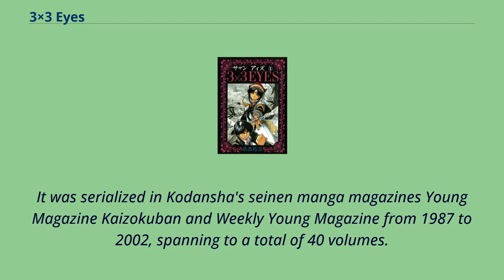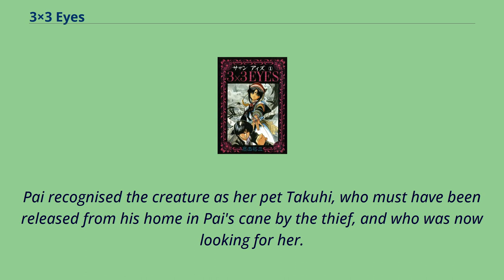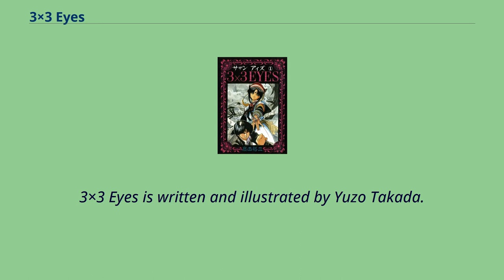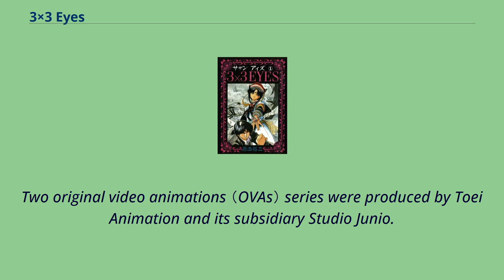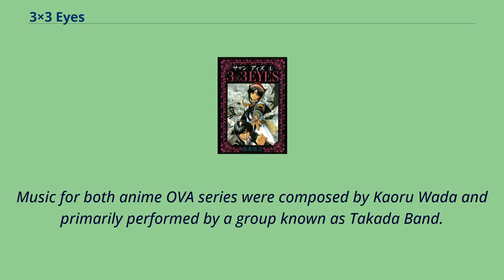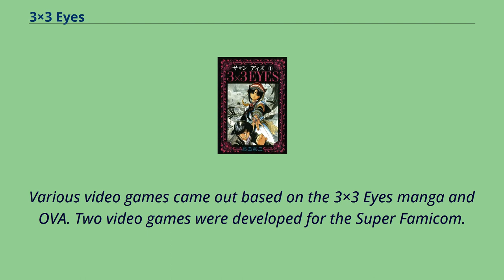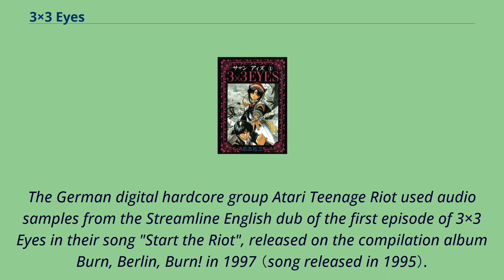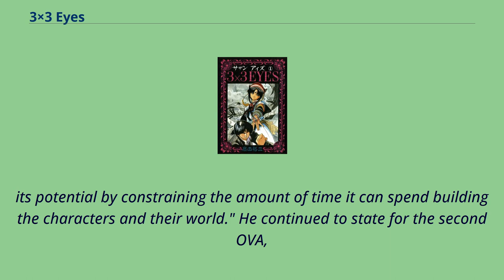3×3 Eyes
3×3 Eyes （stylized as 3×3 EYES; pronounced Sazan Eyes） in Japanese, is a manga series written and illustrated by Yuzo Takada.
It was serialized in Kodansha's seinen manga magazines Young Magazine Kaizokuban and Weekly Young Magazine from 1987 to 2002, spanning to a total of 40 volumes.
The English language translation was published by Dark Horse Comics, but was discontinued after the release of volume 8 in 2004.
The manga has received two Original Video Animation （OVA） series based on 3×3 Eyes that were released in 1991 and 1995 and cover the storyline up to volume 5 of the manga.
The first consisted of four episodes averaging to half-hour of runtime and the second consisted of three averaging out to 45 minutes of runtime.
In the United States, the first OVA was originally distributed by Streamline Pictures and the second was distributed by Manga Entertainment shortly after the Japanese releases.
The two OVAs were later re-released in 2001 by Pioneer Entertainment in a collected set.
The series has also received several companion books, drama CDs, and video games, only released in Japan.
In 1993, 3×3 Eyes won the Kodansha Manga Award for the shōnen category.
3×3 Eyes follows the adventures of Pai, the last remaining Sanjiyan Unkara （三只眼 吽迦羅, three-eyed mandala）, and her new Wu （Chinese reading of 无; an immortal companion）,
Yakumo, as they desperately try to find a way to make Pai human so that she can forget her troubled past.
Pai travelled to Tokyo searching for the artifact, but shortly after she arrived, a thief snatched her backpack and cane from her.
A teenage lad, Yakumo, tackled the crook and managed to get the pack back for her, though the thief escaped with the cane.
Yakumo took her to his work, wher...